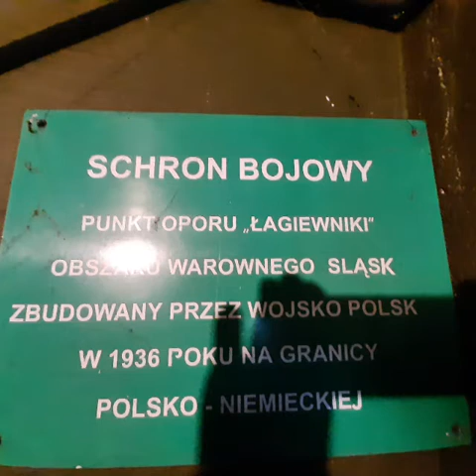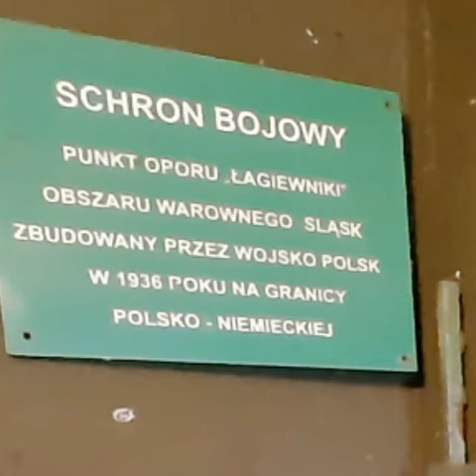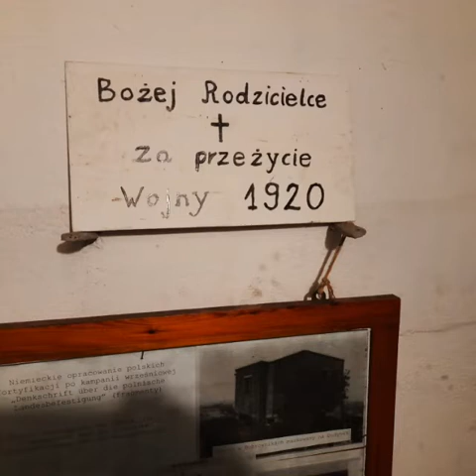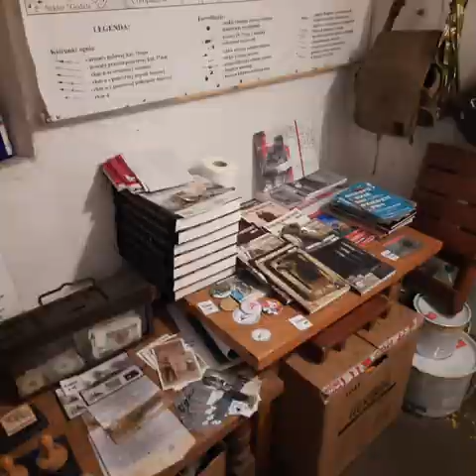Bytom. Chorzów. Schron Bojowy nr 5